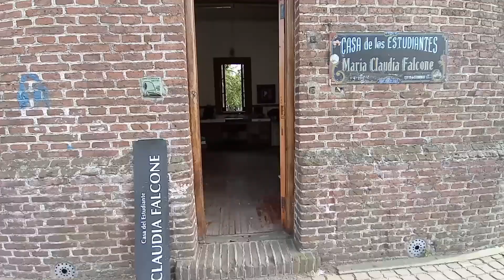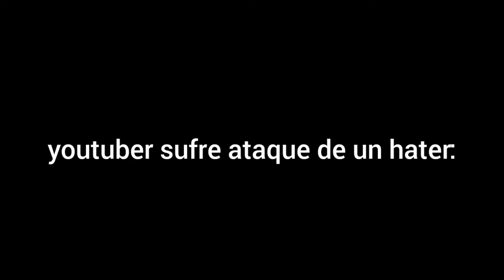UN SABADO DISTINTO (voy a maquillar, me preparo para salir con mis amigxs)